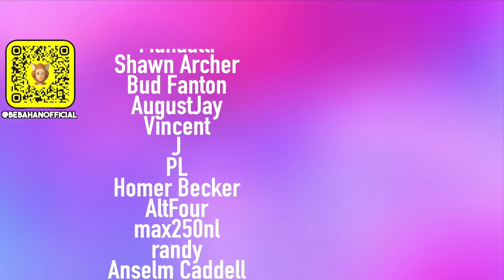When You See Her Brazilian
Hannah
Cranbourne
 VIC 3977
Australia